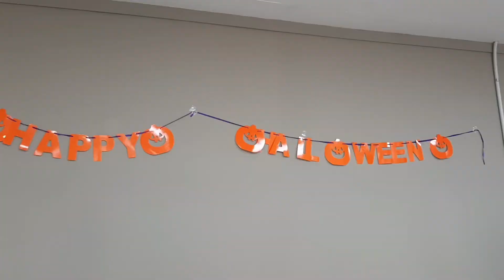HALLOWEEN PARTY FOR KOREAN-FILIPINO KIDS || 2021 Halloween party games, activities and costumes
Kids Halloween Party 2021
We prepared party with games, activities and foods for our children to enjoy the celebration of the Halloween Day.
My son Seojin wear his squid game suit and also other kids had their best Halloween costumes!
Then right after the Halloween party in Multicultural Family center we go straight to the Korean-English Library to join Halloween activities they had prepared for kids! =)
It was a tiring but fun day for everyone! =)

🇰🇷Korea Travel
💞Korean Filipino Couple
👨‍👩‍👧‍👦Multicultural Family